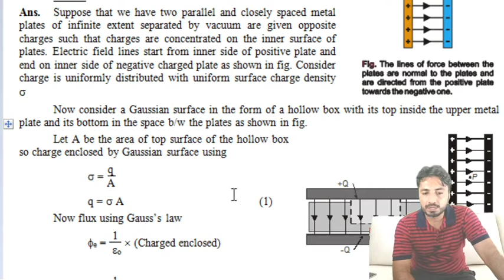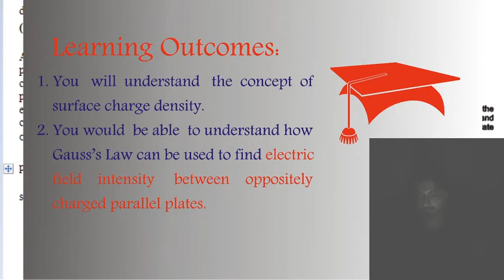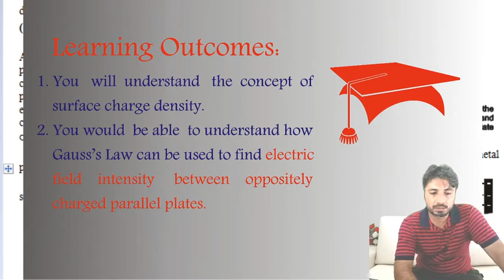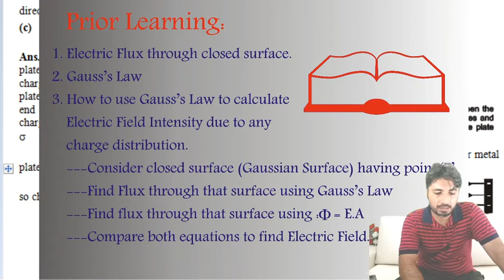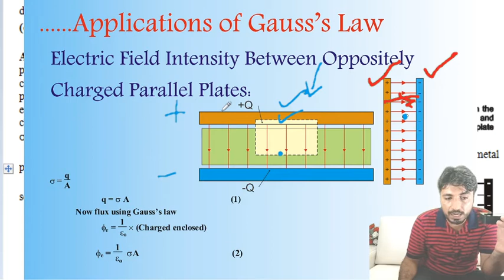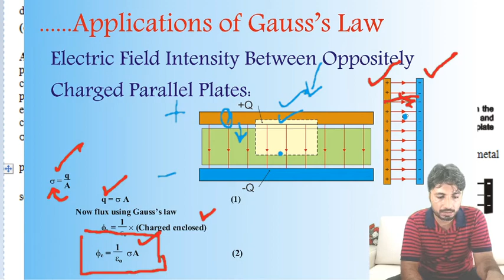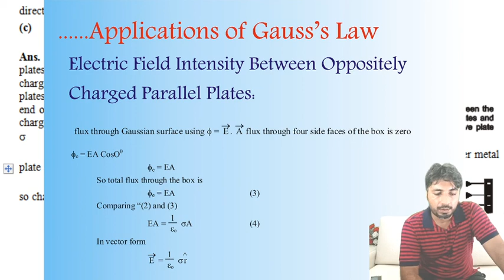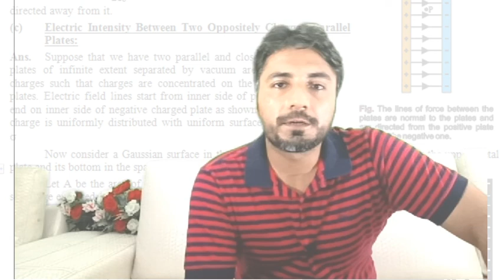Electric Field Intensity Between Oppositely Charged Parallel Plates / F.Sc. II / Chapter 12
Brief concept of surface charge density and using Gauss's Law we can easily understand how to find electric field intensity between oppositely charged parallel plates.